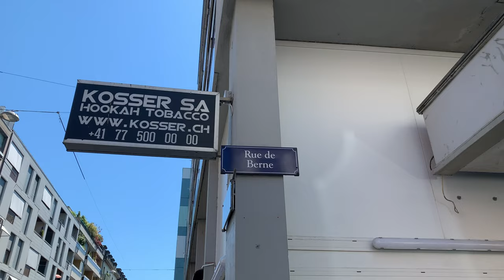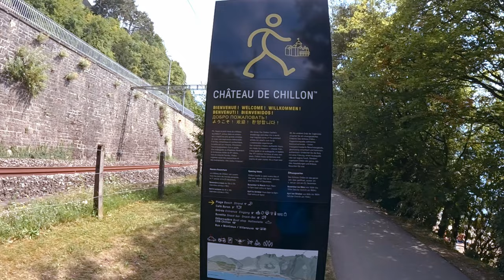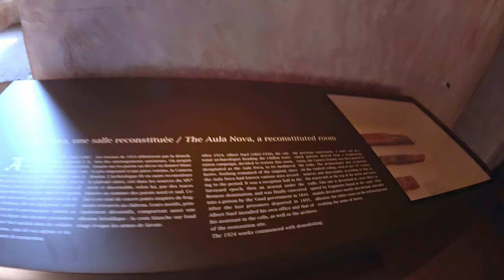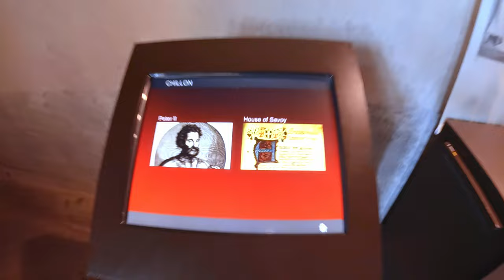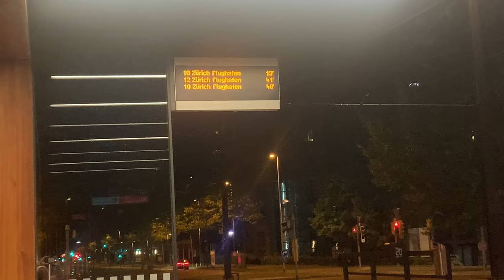MTBPlanB Amazing Switzerland. Geneva and Chateau de Chillon castle.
Join us this week as we tour French speaking Geneva, Switzerland. We take a boat tour of Lake Geneva and get spectacular views of the water jet, lighthouse and Mont Blanc, Europes highest mountain. Then we take the train over to Veytaux to visit the Chillon Castle.